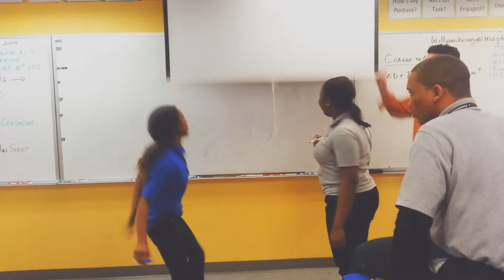blue vs silver